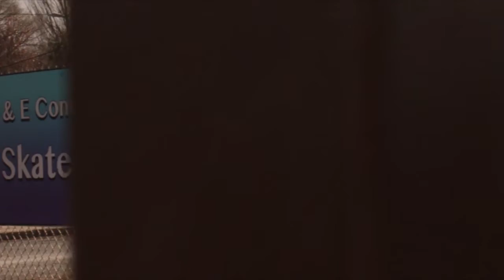kwaikvision_25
Inspired by Numeric, to try and get different angles.